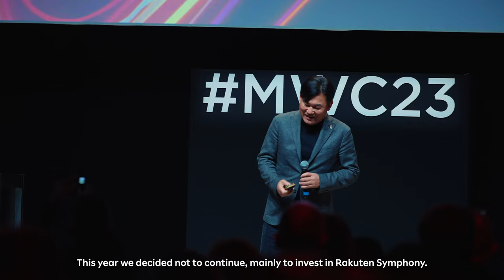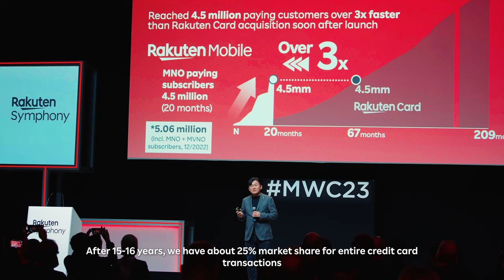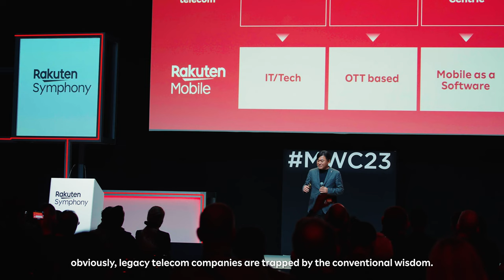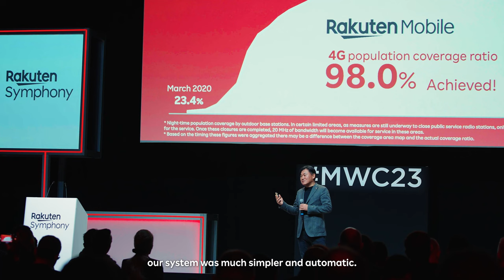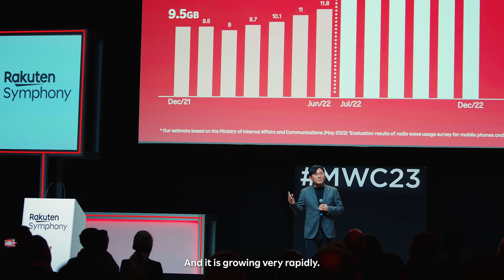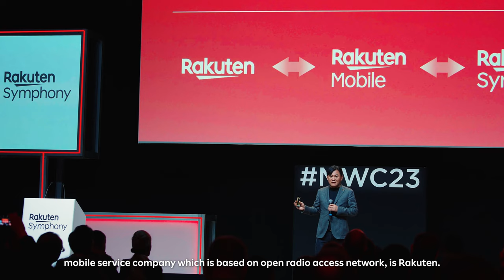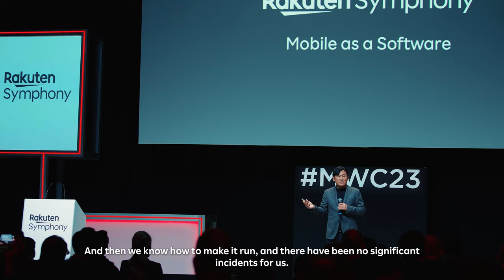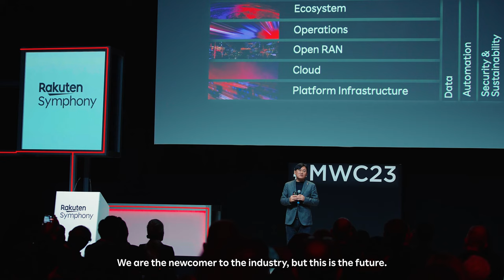Mickey Mikitani presents on Rakuten Mobile and Rakuten Symphony at MWC Barcelona 2023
Rakuten Group Chairman and CEO Mickey Mikitani headlined Rakuten's Mobile as a Software™ theater event at Mobile World Congress Barcelona 2023 (MWC23), taking listeners through Rakuten’s history, its decision to disrupt telecoms with the launch of Rakuten Mobile in Japan, and why operators must embrace Mobile as a Software™ to compete in the next era of telco.

Timestamps

00:04 - Opening greetings
00:51 - History of Rakuten Group
02:09 - Decision to enter the Mobile business
02:58 - Growth of Rakuten Mobile
04:05 - The global nature of Rakuten Group
05:53 - How Rakuten is disrupting the mobile industry
08:02 - Capex and opex advantages of a software-centric approach to telecom
10:40 - How automation is powering telecom success
11:50 - Proving industry doubters wrong
12:57 - Empowering subscribers to use more data for less
15:23 - The state of the mobile industry in Japan
15:57 - Rakuten Ecosystem synergies and the value of OTT service background
19:45 - Mobile as a Software™ is the future. Legacy telcos need to evolve
22:28 - What Rakuten Symphony provides